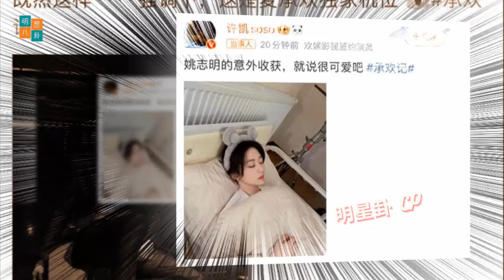杨紫许凯吻得太甜了！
Yang Zi Xu Kai kiss so sweetly!